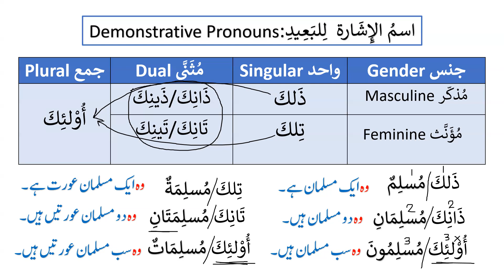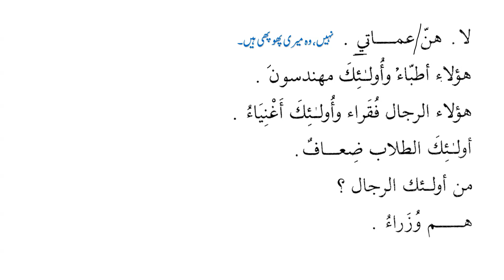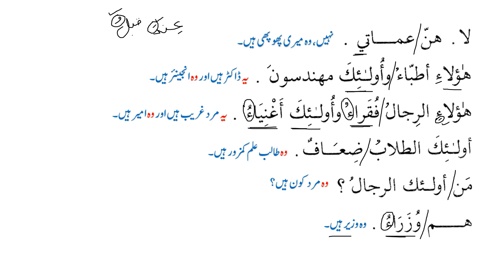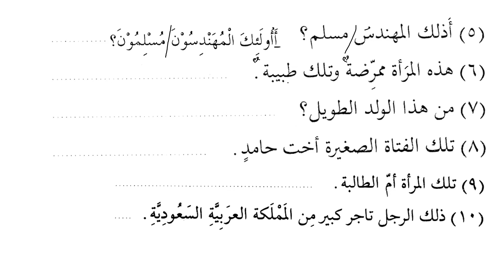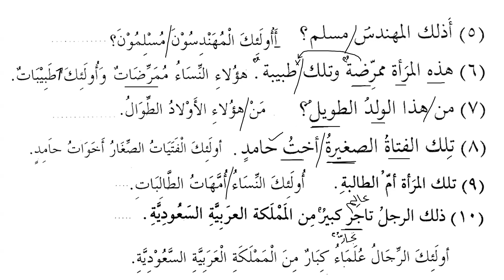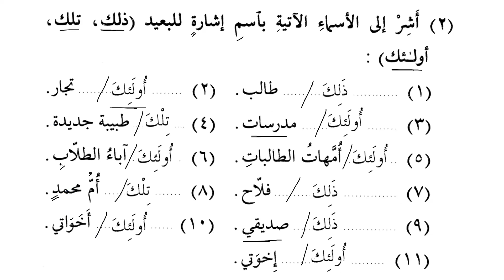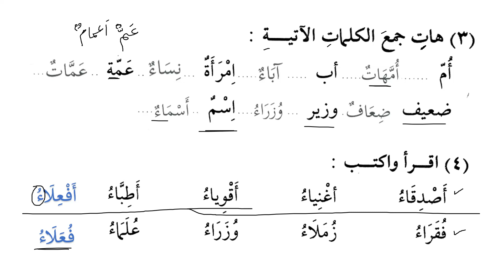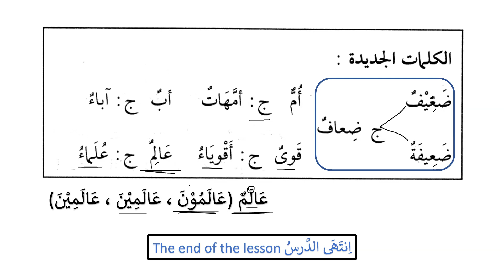Madinah Arabic Book-1, Lesson 13 C